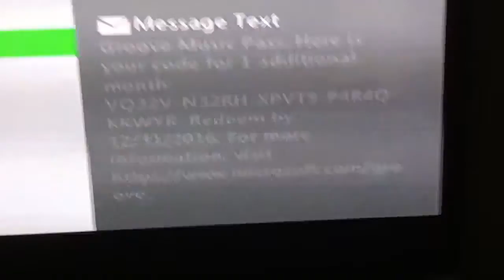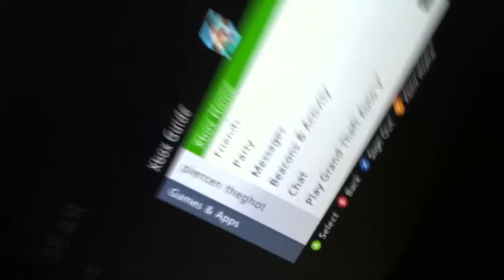XBOX 360 gold membership GIVAWAY!!!